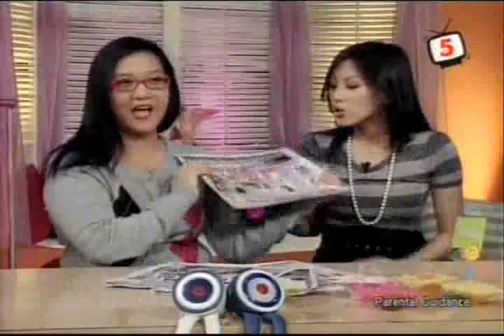Klaudia Koronel @ Juicy Feb 6, 2009